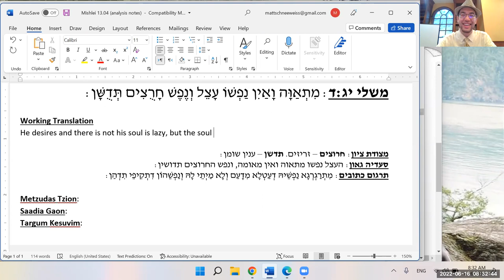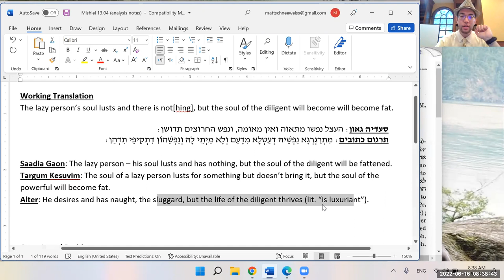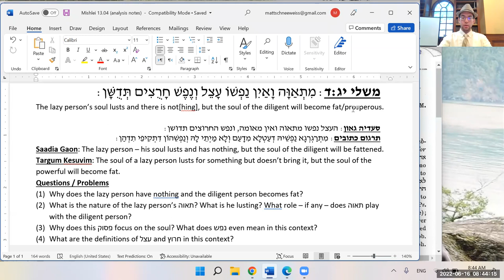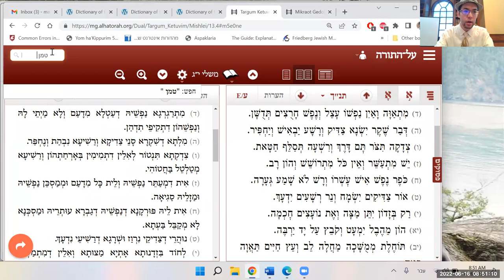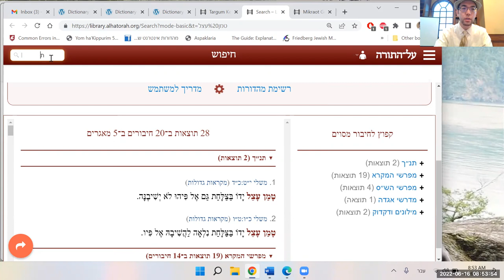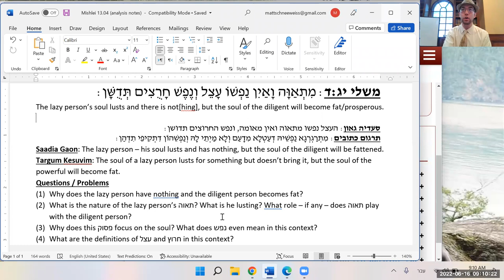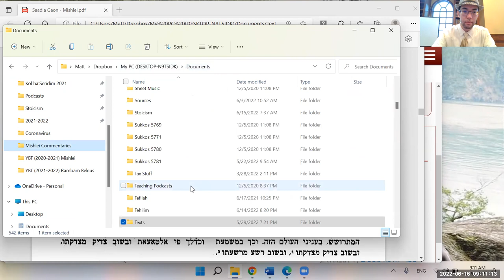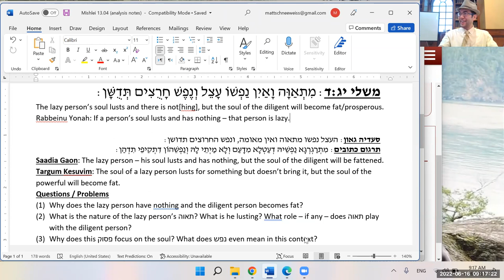Mishlei 13:4 - The Souls of the Lazy and the Diligent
מִתְאַוָּה וָאַיִן נַפְשׁוֹ עָצֵל וְנֶפֶשׁ חָרֻצִים תְּדֻשָּׁן:

This morning (6/16/22), in our last Morning Mishlei shiur of the season, we took up another pasuk about laziness. This one seems obvious at first, but the pasuk includes a nuance that points to something more profound. We might not have succeeded in extracting the full chidush from that nuance (since we only had one day instead of our usual two) but I think we got around 90% of the way there. If you come up with anything, please let me know!

מקורות:
משללי יג:ד; יט:כד; כא:כה
תרגום רס"ג
תרגום כתובים
רבינו יונה
מצודת דוד
This week's Torah content has been sponsored by Rachayl, who says: "in honor of the end of school, I want to say thank you for making my commutes a time for learning and thinking," to which I say: "Thank YOU, Rachayl, for listening!"